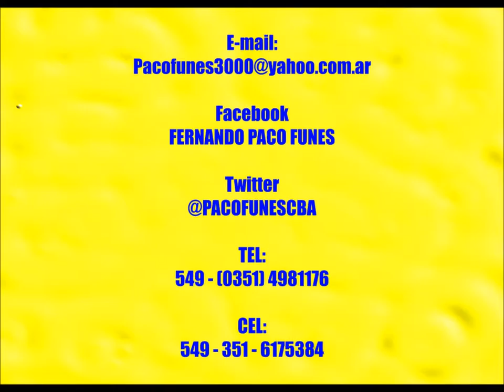ZORRO - DE FERNANDO PACO FUNES - 08 DE Julio de 2015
UNA ADAPTACION  HOMENAJE AL LEGENDARIO PALADIN DE LA JUSTICIA - ESTA OBRA FUE ESCRITA SU LETRA Y COMPUESTA  SU MÚSICA POR EL CANTAUTOR POLINSTRUMENTAL  FERNANDO "PACO" FUNES, EL 08 de Julio de 2015 en MALAGUEÑO - CÓRDOBA - ARGENTNA